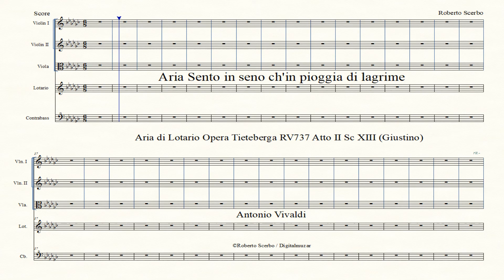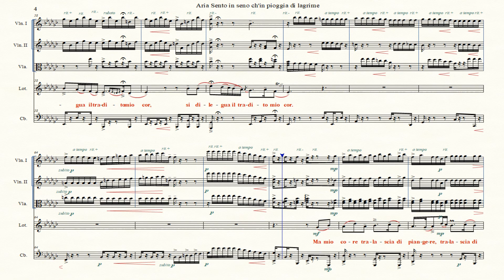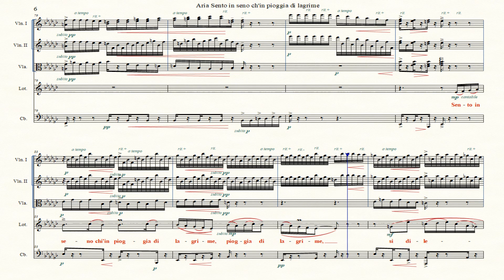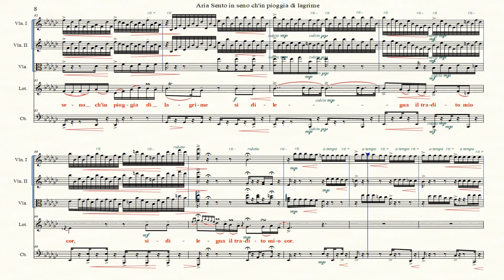Aria Sento in seno ch'in pioggia di lagrime - Lotario - Opera Tieteberga RV737 - A Vivaldi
Aria Sento in seno ch'in pioggia di lagrime (HD)
Aria di Lotario Opera Tieteberga RV737 Atto II Sc XIII (Giustino)
Lyrics: Antonio Maria Lucchini